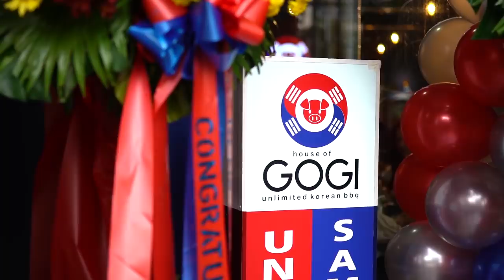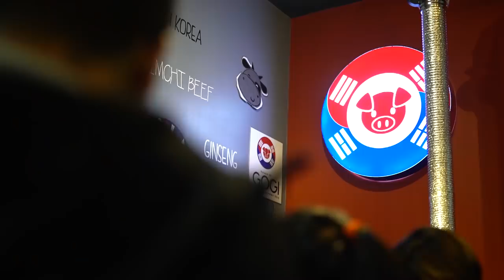VLOG #22: Buhay Entrepreneur, Buhay Artista, Buhay Fiance?! | Welcome to House of Gogi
Hello SHE-zums! This vlog is dedicated to my newly opened branch of House of Gogi! Let me share to you how I am as a Girlboss and Actress at the same time. Nakakapagod diba? Walang pahinga, walang kain-kain! Whew!

House of Gogi is a Korean barbecue restaurant that offers unlimited premium meats and banchan. Gogi means “Meat” in Korea. We take pride in the quality of our meats. House of Gogi is now located in Banawe area as I relocated its first branch. Another branch in the works at University Mall, Taft Avenue, Manila that will open this summer.

My fiancé’s family-owned business, ESV International Corporation, is one of the leading distributors of dry and frozen imported food items in the Philippines. We are partners at House of Gogi so he supplies its food items like beef, pork, chicken, sausages, cheese, milk, etc.

Location: 808 Banawe St., Q.C.
Waze: House of Gogi
Operating hours: 11AM-11PM, Closed on Mondays
FB/IG: House of Gogi PH